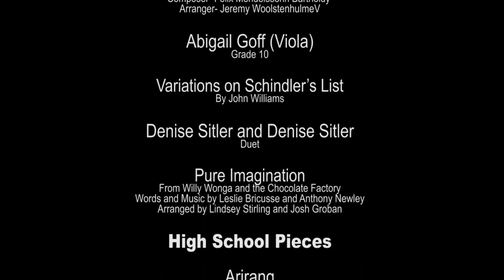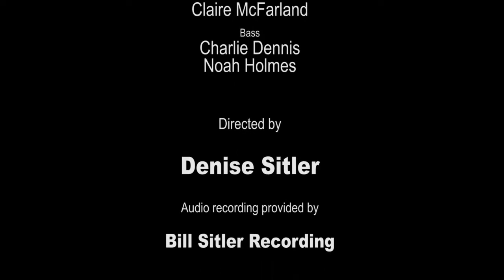Frontier Regional School Virtual Winter Strings Concert 2021